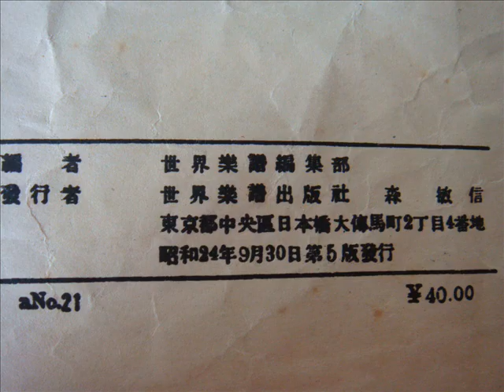For Elise - エリーゼのために -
Performed by Tohoki.  Please refer to - 『我が家最古の楽譜』